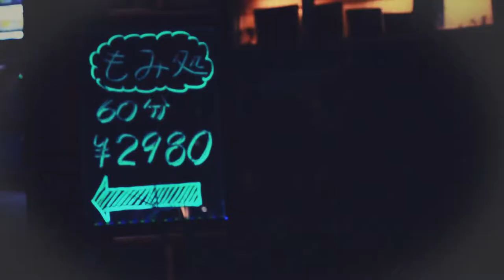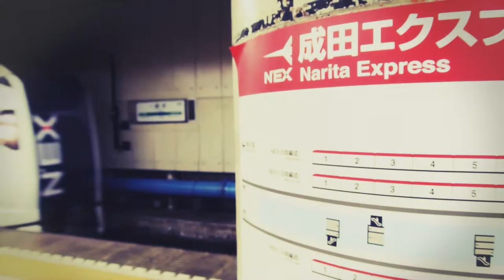Impressions from Tokyo